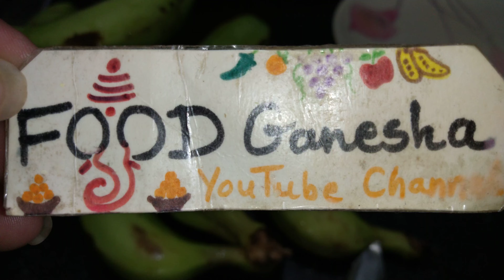Banana wefar Chips Perfect Recipe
Banana wefar Chips Perfect Recipe by FOOD Ganesha Hindi YouTube Channel.